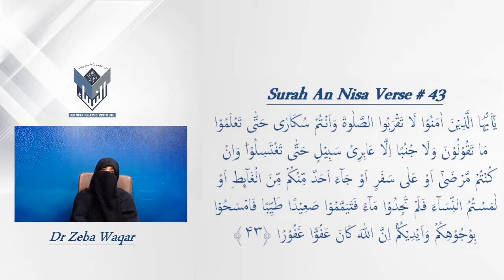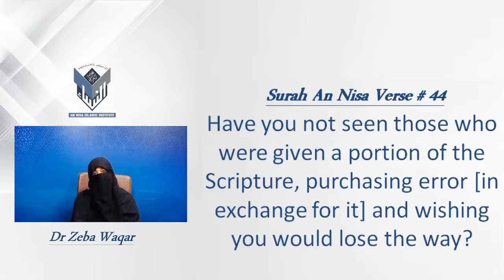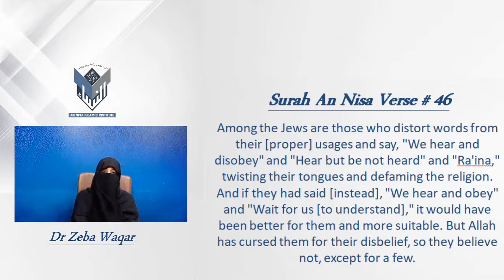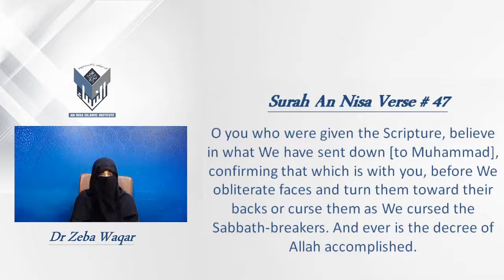9)S:Nisa Ayat 43-47 By Dr Zeba Waqar English Sessions